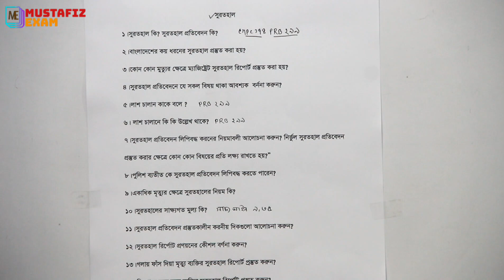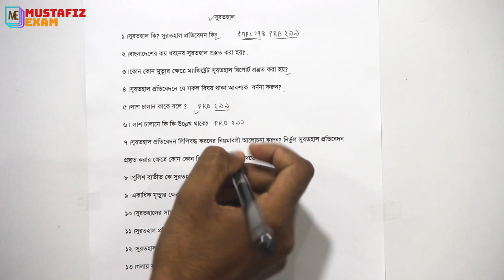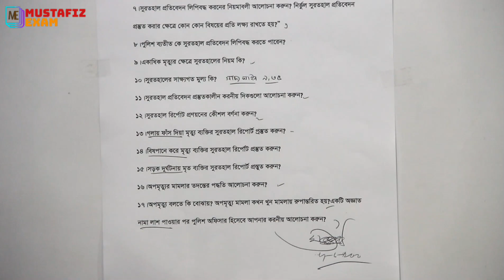সুরতহাল সংক্রান্ত সৃজনশীল প্রশ্নাবলী- 2 বিভাগীয় পদোন্নতি পরীক্ষা(suggestions for inquest) ফৌঃকাঃ